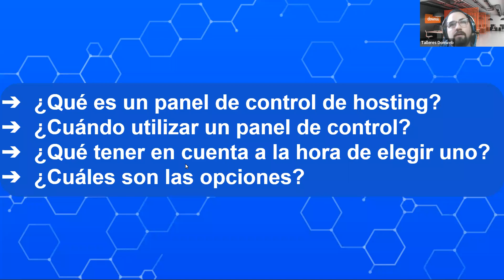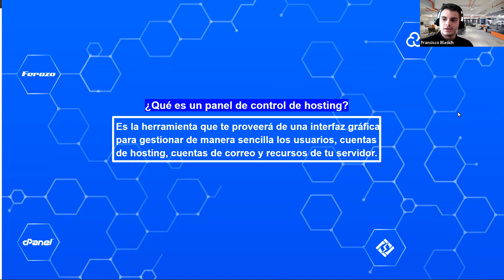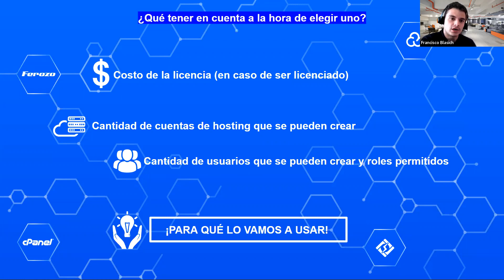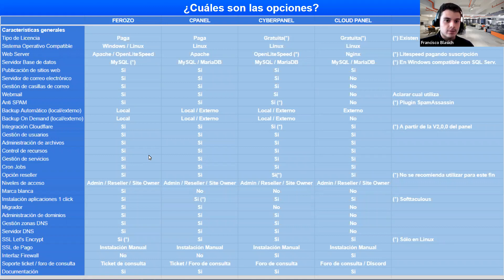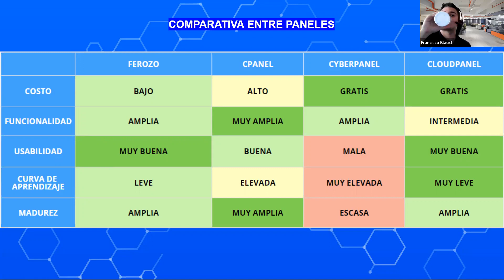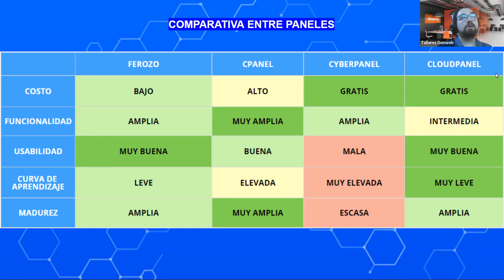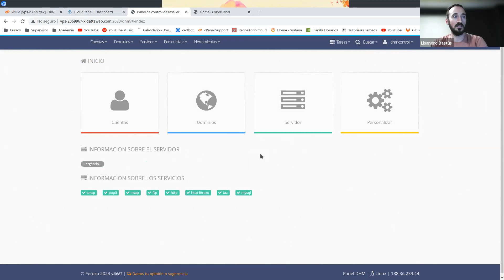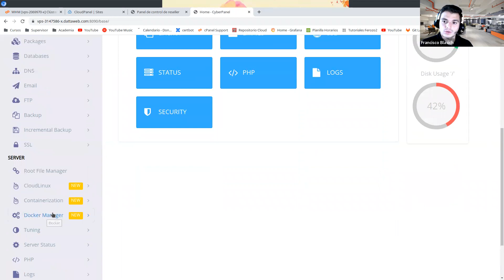Paneles de control de Hosting: Comparativa cPanel VS Ferozo VS Cyberpanel VS CloudPanel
En este taller te contamos todo sobre paneles de control para hosting. Desde nuestra experiencia personal, dimos respuestas a preguntas como: ¿Me conviene utilizar uno?, ¿Cuál es la mejor opción para mí?, ¿Qué cuestiones debo tener en cuenta a la hora de elegir uno?, etc.
Introducción a los paneles de hosting
- ¿Cuándo utilizar un panel de control de hosting?
- Comparativa de funcionalidades: cPanel VS Ferozo VS Cyberpanel VS CloudPanel
- Pros y Contras de cada panel, desde la experiencia personal de un experto.